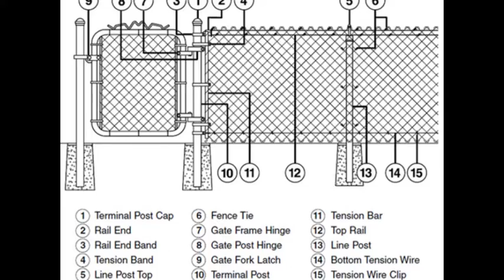sport ground pvc 6 feet chain link fence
Later, i send you details of our machine